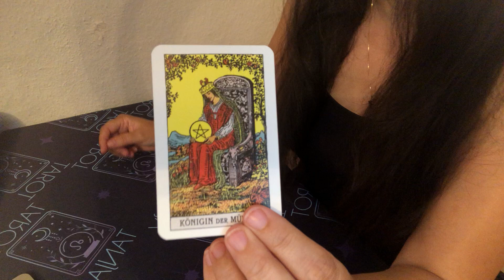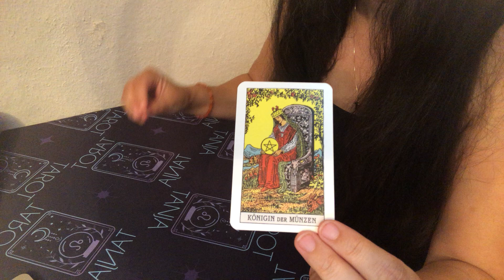30.7.23 TAGES TAROT